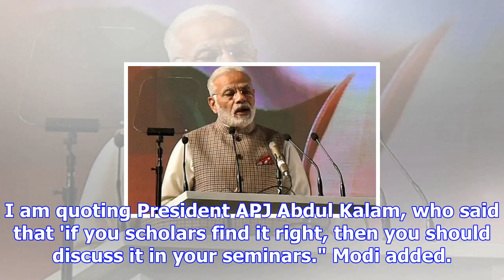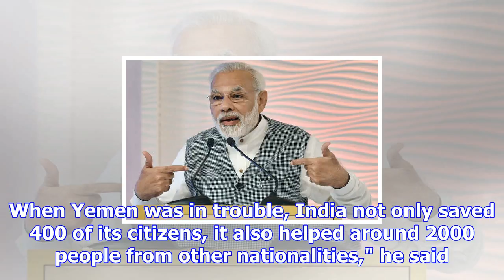Ready to pay political price for steps i have taken: modi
Firmly backing his government's demonetisation move and implementation of the GST, Prime Minister Na...